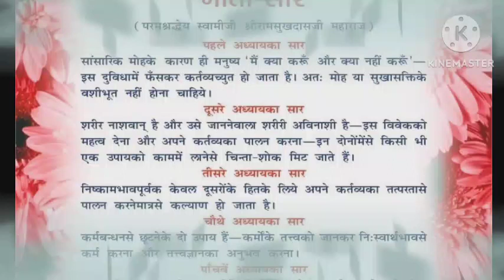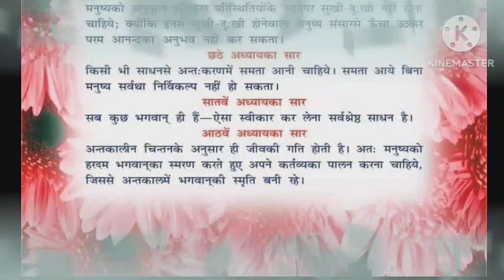तुला राशि 13 जनवरी शुक्रवार से आप कछुए की चाल तो अपनाएंगे और खूब पैसा कमाएंगे | tula rashi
28 December tula rashi

Tula rashiDecember 2022

Dainik Rashifal,Horoscope,Astrology

28  दिसंबर  तुला राशि

तुला राशिफल